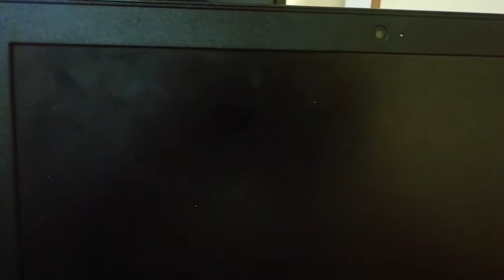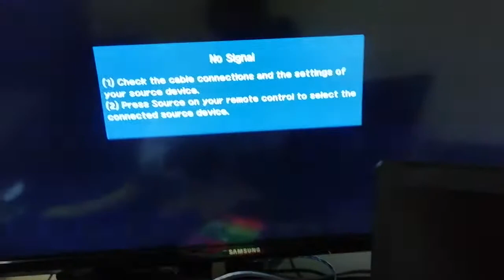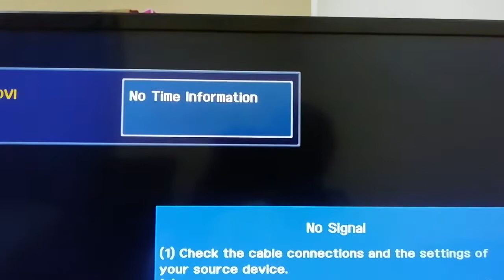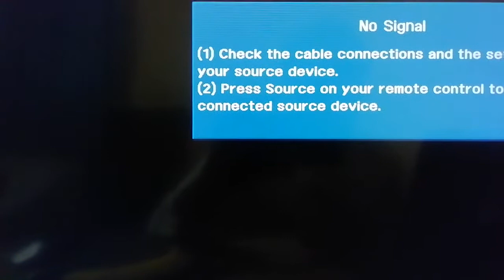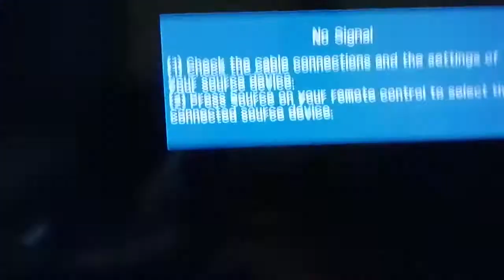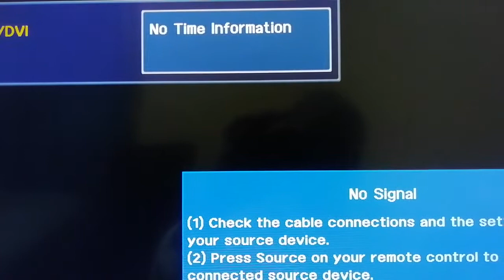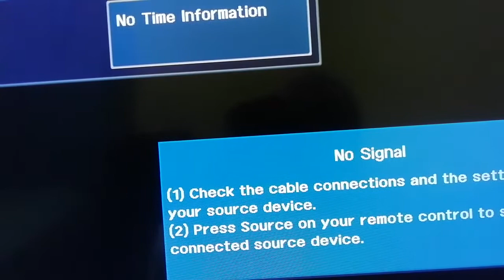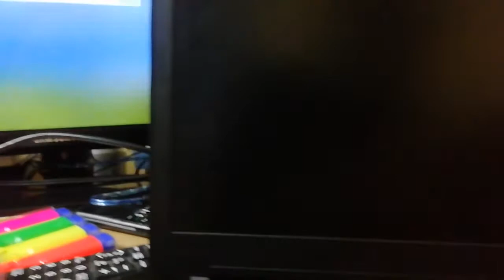Fixes to Resolve Lenovo Laptop or Thinkpad Black Screen Issue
If you are experiencing a black screen issue on your Lenovo laptop or ThinkPad, there are several fixes you can try to resolve the problem. Here are some troubleshooting steps:

1. Check for Power Issues:

    Ensure that your laptop is properly charged and the power adapter is working correctly.
    Try removing the battery (if removable) and power adapter, then press and hold the power button for 20-30 seconds. Reconnect the power sources and turn on the laptop.

2. External Monitor Connection:

    Connect your laptop to an external monitor or TV using the appropriate cable (HDMI, VGA, etc.).
    Press the appropriate function key (e.g., Fn + F7) to toggle the display output between the laptop screen and the external monitor.

3. Adjust Brightness Settings:

    Sometimes, the screen brightness may be set too low, making it appear black. Press the brightness adjustment keys (usually Fn + Up Arrow) to increase the brightness.

4. BIOS Reset:

    Power off the laptop and disconnect any external devices.
    Remove the battery (if removable) and power adapter.
    Press and hold the power button for about 30 seconds to discharge any remaining power.
    Reconnect the power sources and turn on the laptop. Access the BIOS settings by pressing the appropriate key during startup (e.g., F2, F12, Delete).
    Look for an option to "Load Default Settings" or "Reset BIOS to Defaults." Save and exit the BIOS.

5. Update Graphics Drivers:

    Outdated or corrupted graphics drivers can cause display issues. Visit the Lenovo support website, enter your laptop model, and download the latest graphics drivers. Install the drivers and restart the laptop.

6. Boot into Safe Mode:

    Restart your laptop and continuously press the F8 key during startup to access the "Advanced Boot Options" menu.
    Select "Safe Mode" and press Enter. If the laptop boots into Safe Mode successfully, the black screen issue may be related to software conflicts.

7. Check for Malware:

    Run a full system scan with your antivirus software to check for any malware or viruses that could be causing the problem.

8. Perform System Restore:

    If the issue started recently, you can try using the "System Restore" feature to revert your laptop to a previous state when it was working correctly.

If none of these fixes resolve the black screen issue, it could be a hardware problem, and it's advisable to contact Lenovo customer support or take the laptop to a professional technician for further diagnosis and repair.